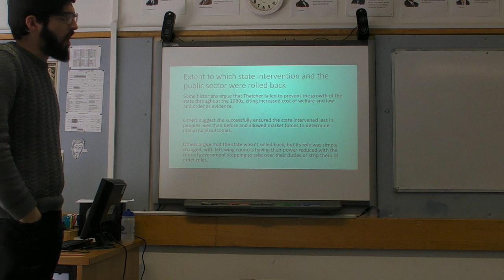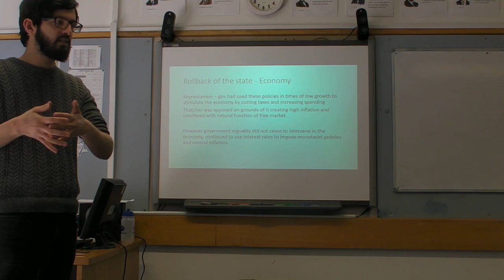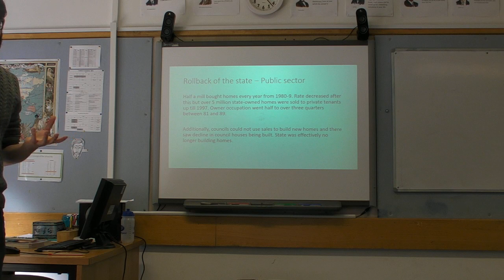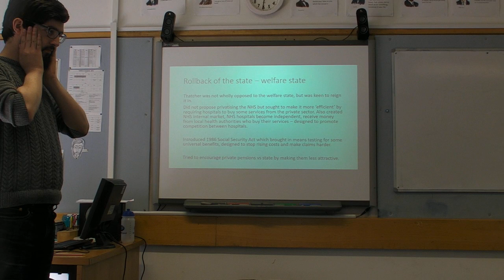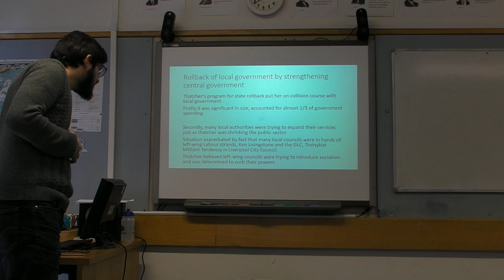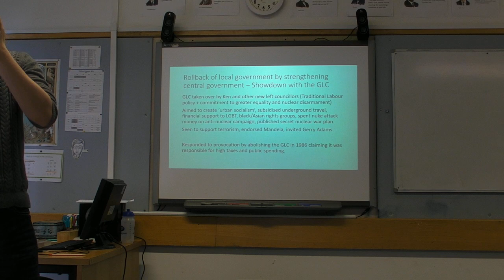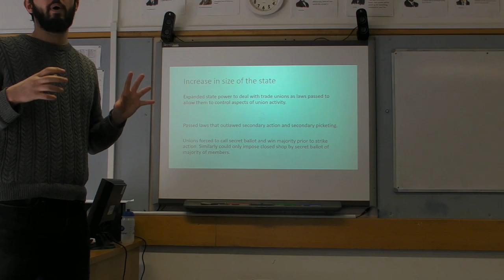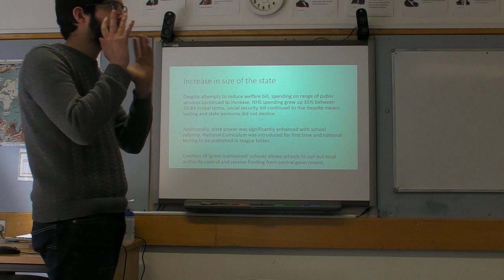Britain Transformed, Historical Interpretations p.2: Extent to which Thatcher rolled back the state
Revision lecture on second topic of Thatcher Historical Interpretations study from Britain Transformed A Level History course.

Lectures are primarily based on 'History+ for Edexcel A Level: Democracies in change: Britain and the USA in the twentieth century'.